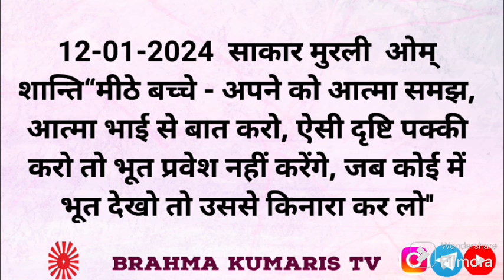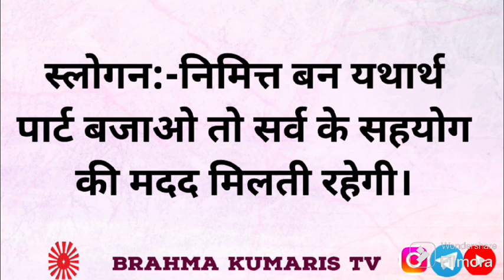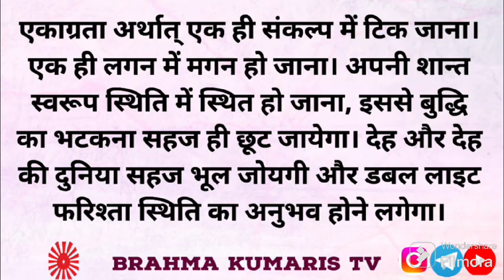BrahmaKumarisTV Aaj Ka Murli Saar/मुरली का सार/12 जनवरी 2024/Murli Essence by Brahma kumaris tv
।।ओम् शान्ति।।